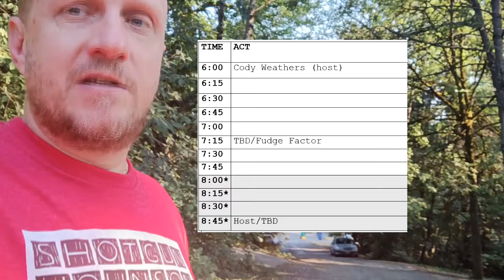Fudge Factor (Open Stage Diaries #2)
Time management is critical to running a successful open stage.  But with new artists every night, you have to expect the unexpected.  To that end, I discuss the "fudge factor" slot --a trick I use to ensure everything runs as it should in the face of typical delays.